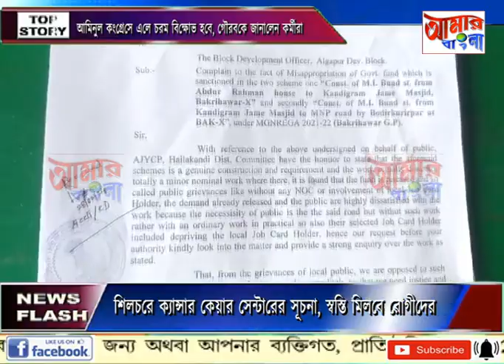AAMAR BANGLA NEWS # 01-03-2024_